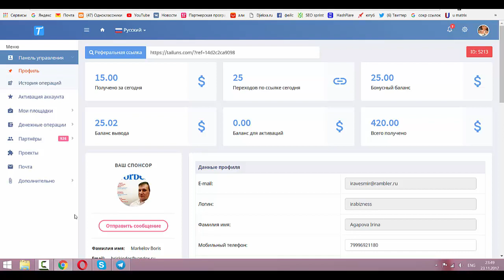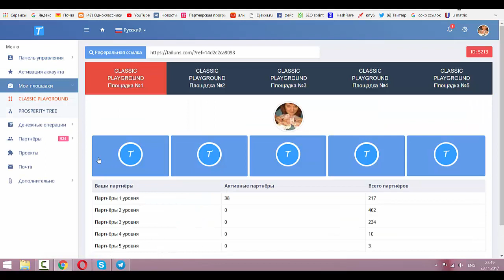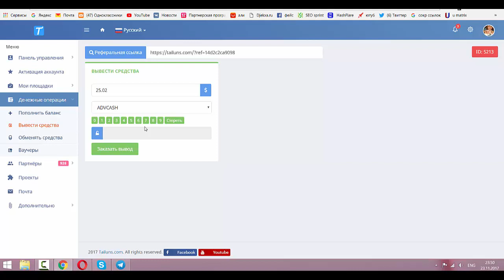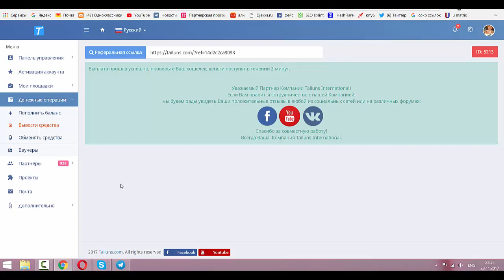$420 за месяц/ Вход $5 и $10